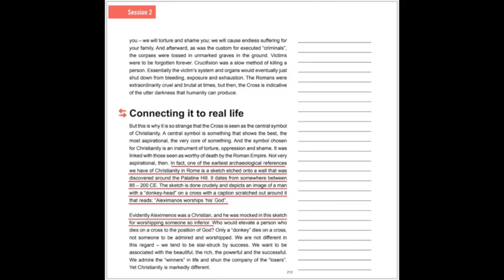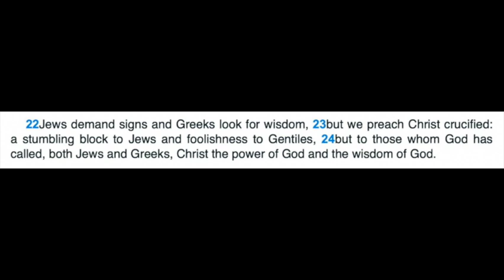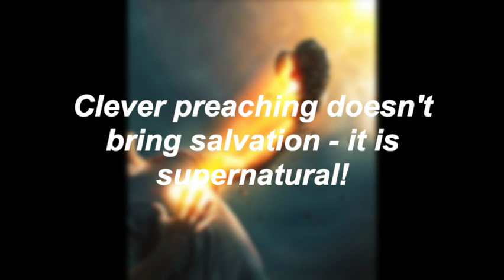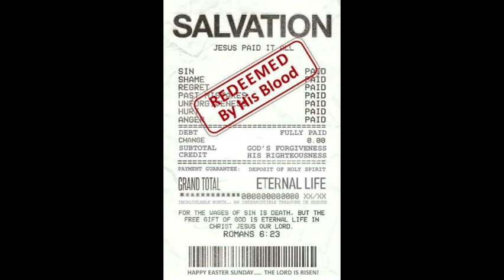The stunning supernatural nature of Christian salvation!